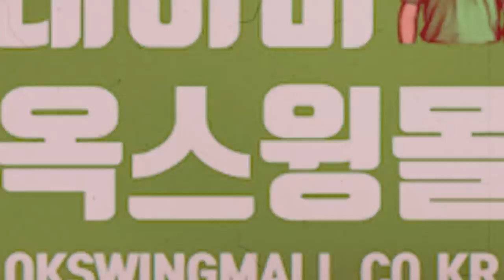OKSWING 5 new intro 2020/10/05 이걸로 해주세요. 사진들이 중간에 바뀐 것을 몰랐어요.